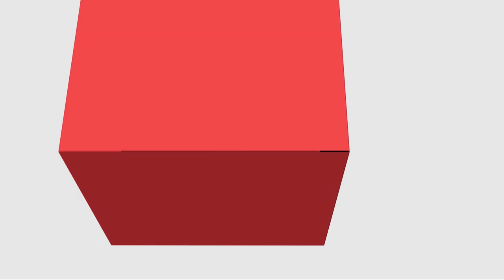[ADMP] - Governo Eletrônico - Apresentação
Governo Eletrônico com o professor Myller Augusto Santos Gomes no curso de Administração Pública - EaD da Universidade Estadual do a Centro Oeste do Paraná.